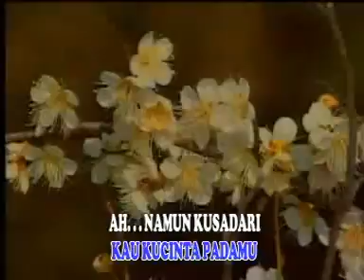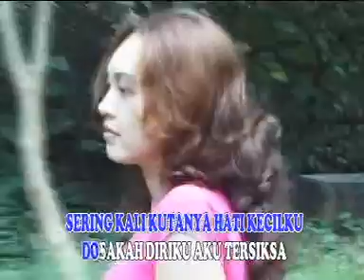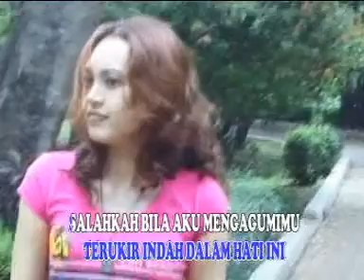Pance F Pondaag - Diantara Sepi Dan Rindu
Title : Diantara Sepi Dan Rindu